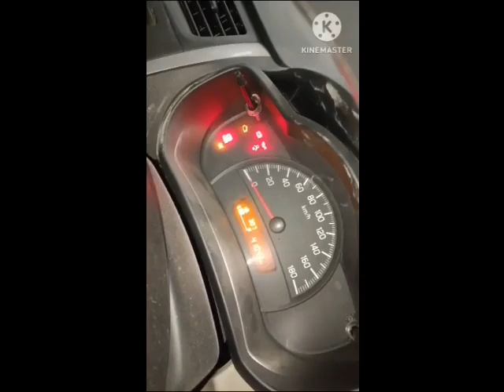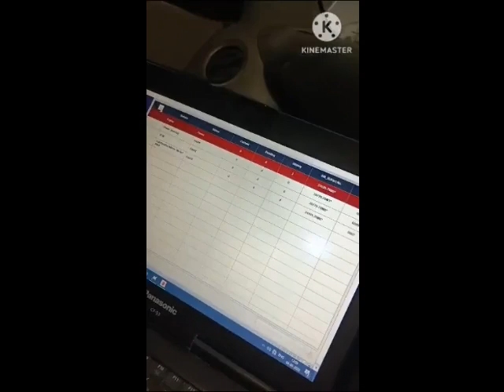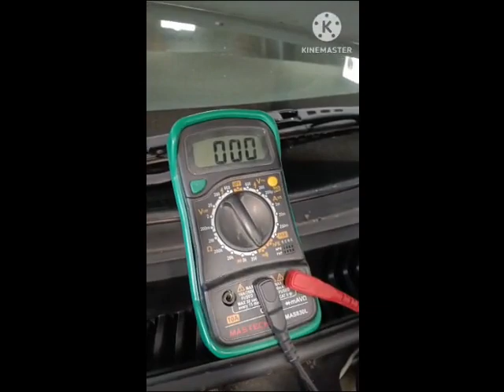AUTO ELECTRICIAN RAVI KUMAR S3485706 WORKING VIDEO